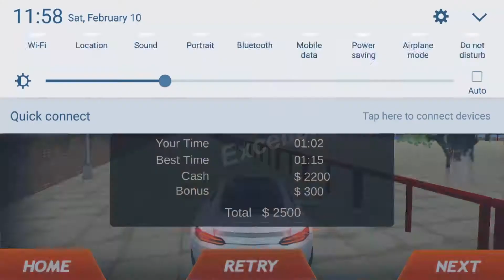Speed Driving Racing Simulator - Android GamePlay FHD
raise the cycle, wear your belts, and Speed ​​Driving: Race Simulator! Show your driving skills in this exciting open world game! Drift and drive traffic in the city streets and Speed ​​Driving: Make a real city feel at the Racing Simulator.

Earn coins to win game missions. You can spend your money on getting new cars bright. Speed ​​Driving: There are many impressive cars to choose from the Racing Simulator. Each car is faster and more powerful than others!

Action Packed Speed ​​Driving: Racing Simulator is the open world game:
Arriving Missions
Follow the map to reach your goal!
Control Point Missions
Go through the necessary check points before reaching your destination
Free driver
In your free time you have discovered the greatest city. Stop and look around the amazing city!

Choose the mode that motivates you the most and enjoy the challenges on the go Speed ​​Driving: Racing Simulator!

Benefits in Speed ​​Driving: Racing Simulator:
- Different game modes
- Complete your Missions
- Stunning 3D Graphics
- Realistic open world environment
- Super cars to choose from
- Smooth and realistic driving
- Rich realistic traffic on the way.

So what are you waiting for? Get Speed ​​Driving: Use the Racing Simulator, engage in traffic, complete tasks and enjoy driving pleasure!